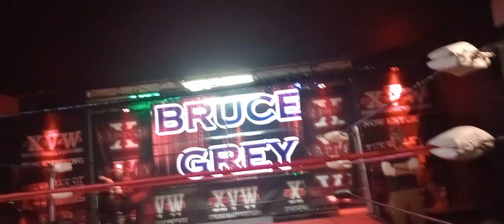Brandon Day vs Bruce Grey Round 2 XVW 4-5-24